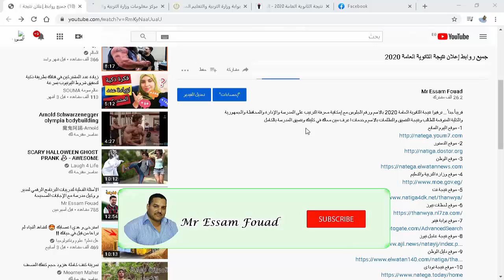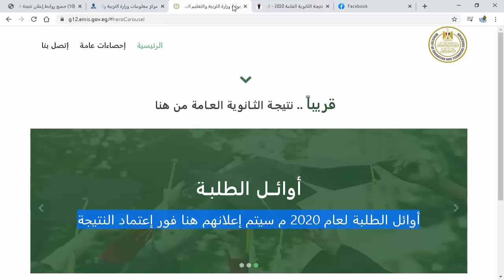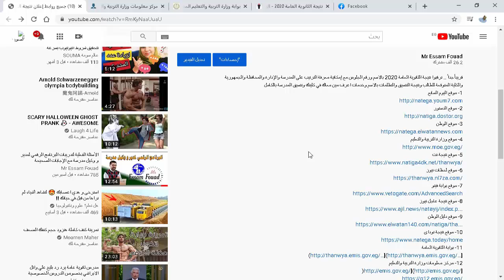نتيجة الثانوية العامة ٢٠٢٢ بالاسم ورقم الجلوس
نتيجة الثانوية العامة 2021 بالاسم ورقم الجلوس
رابط التسجيل باليوم السابع لتصلك نتيجة الثانوية العامة 2021 فور إعلانها أكدت وزارة التربية والتعليم والتعليم الفنى أن إعلان نتيجة الثانوية العامة 2021، سيكون خلال أيام قليلة، مشددة على أنه لن يكون غدا الأحد، نتيجة الثانوية العامة 2021 وستعلن نتيجة الثانوية العامة خلال الفترة من 16 حتى 18 أغسطس الجارى. أكد الدكتور طارق شوقى وزير التربية والتعليم والتعليم الفنى، وتابع وزير التربية والتعليم: التصحيح هذا العام "إلكتروني" تعقد وزارة_التربية_والتعليم والتعليم الفني بث مباشر لمؤتمر يوم نتيجة الثانوية العامة 2021 تمام الساعة الواحدة ظهرا لإعلان نتيجة الثانوية العامة للعام الدراسي ٢٠٢٠-٢٠٢١ وسوف يتواجد وزيرا التربية والتعليم والتعليم الفني والتعليم العالي والبحث العلمي لتقديم نتائج الثانوية العامة والمؤشرات الأولية لتنسيق الجامعات.
نتيجة الثانوية العامة 2021 بالاسم ورقم الجلوس مع إمكانية معرفة الترتيب على المدرسة والإدارة والمحافظة والجمهورية والكلية المتوقعة للطالب ونتيجة التنسيق والتظلمات بالاسم وخدمات اعرف مين معاك في كليتك وتنسيق المدرسة بالكامل

- بوابة الثانوية العامة

- مركز معلومات وزارة التربية والتعليم

مع تمنياتنا بالنجاح والتوفيق لجميع الطلاب والطالبات